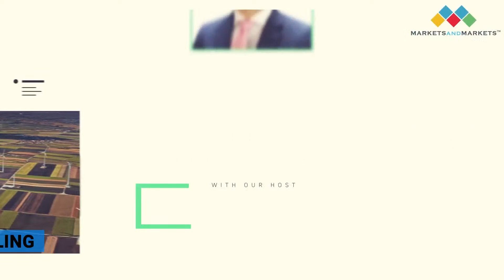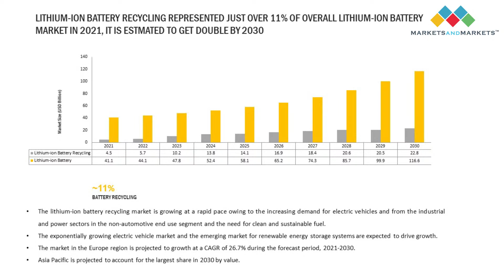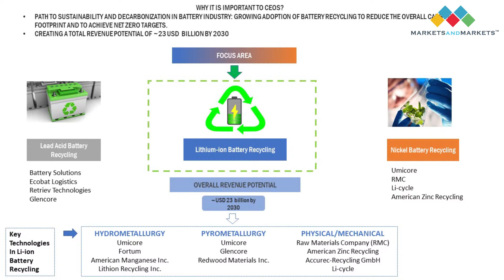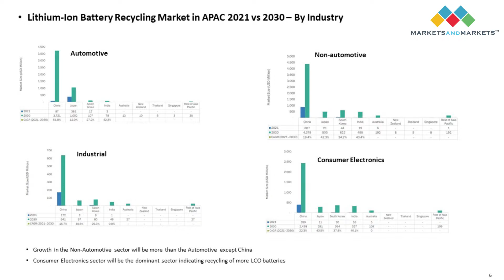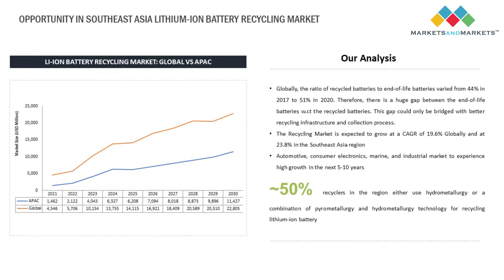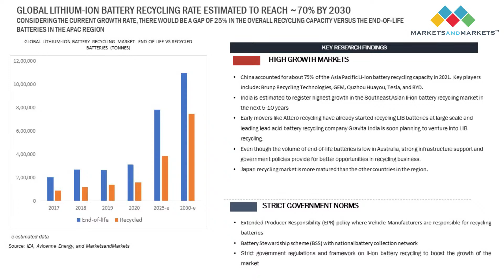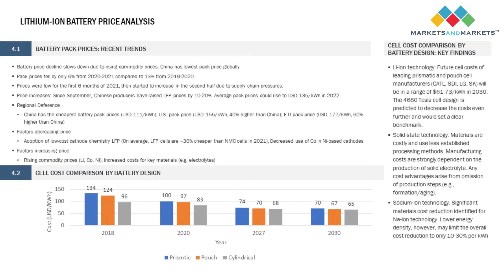NewEconomySeries Fireside Chat |Episode 9| $23 Bn Revenue Growth in Lithium-Ion Battery Recycling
At MarketsandMarkets™, while working for our clients and carrying out in-depth research, we often come across disruptions – emanating from the business ecosystem and potentially reshaping the global markets. The New Economy Series Fireside Chat aims to share actionable insights that enable you to use those disruptions to your advantage, transforming them into breakthrough business ideas. We are joined by industry experts who share strategic insights on upcoming innovations and market trends.

Check out the 9th episode of the New Economy Series Fireside Chat on “Decoding US $23 Bn Revenue Growth in Lithium-Ion Battery Recycling” – to get an insightful account of the importance of recycling Li-Ion batteries.

Meet our chief host, Aashish Mehra, Chief Research Officer at MarketsandMarkets™. Aashish has more than 20 years of experience advising CXOs and senior executives spanning marketing, sales, strategy, and M&A on revenue-growth problems for global clients. He leads the analyst team across different industry verticals to deliver revenue impact to our clients.

Our Guest Speaker, Lakshmi Narayanan, is the Vice President & Head of Chemicals and Advanced Materials at MarketsandMarkets. Lakshmi is a seasoned market research and management consulting professional with 15 years of experience providing strategic consultancy services in the lightweight material space.

MarketsandMarkets™ is a sector research, growth advisory, and analytics firm that helps clients realize revenue opportunities in new and existing markets. We leverage our proprietary data platform and Knowledge Services practice to deliver actionable insights to organizations.

The B2B economy is predicted to see the emergence of $25 trillion of new revenue streams that will displace existing workstreams. Knowledge Store, our AI-driven market intelligence platform, serves as the discovery and validation engine to evangelize these new growth opportunities.